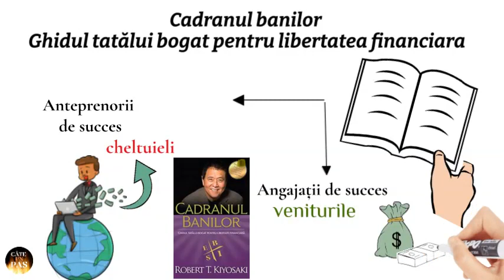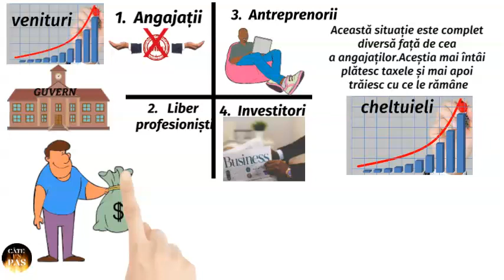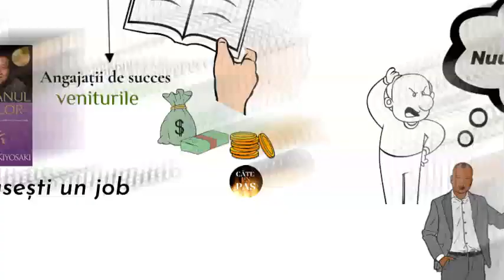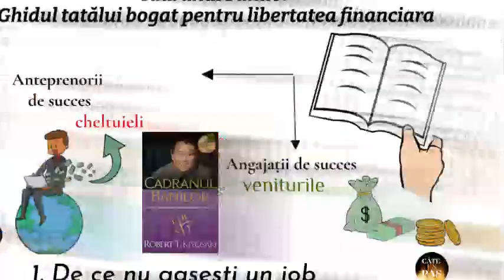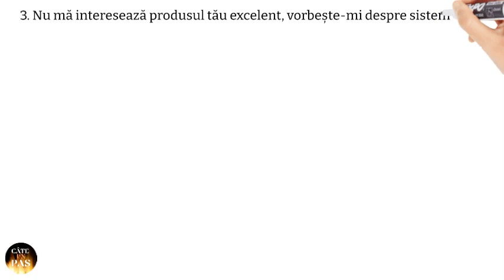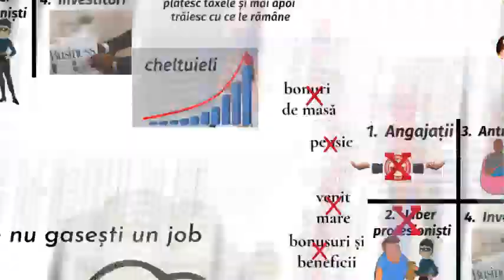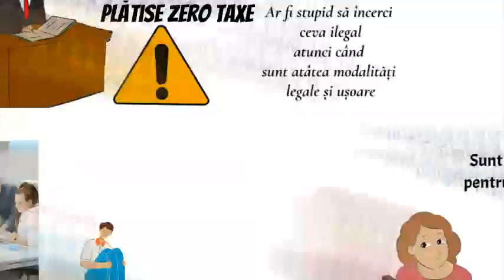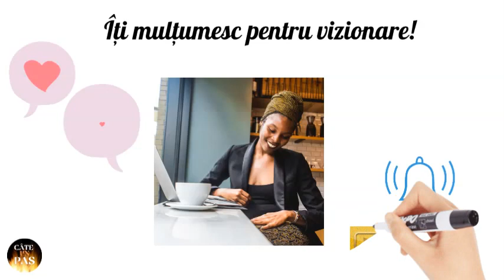9 Lecții ale lui Robert Kiyosaki pentru a deveni BOGAȚI--CADRANUL BANILOR 2022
Descoperă din timp pașii pe care îi poți face ca să îți croiești o viața mai bună,cunoscând bazele.Înțelege mentalitatea lui Robert Kiyosaki prin Ghidul despre libertatea financiară.